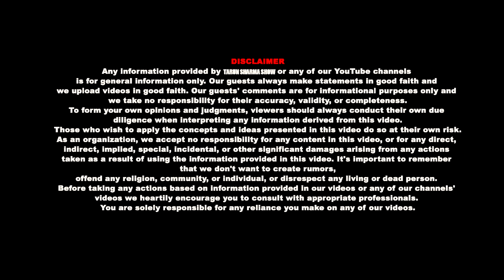क्या आप भी अपने Past Life को जानना चाहेंगे? | वशीकरण प्रक्रिया | Re-birth | Hindi Podcast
WHAT IS PAST LIFE REGRESSION ? Life After Death Podcast | Rebirth Stories Podcast

TO GET FEATURED ON @tarunsharmashow

Podcast Overview:- क्या आप भी अपने Past Life को जानना चाहेंगे?
आपका Tarun Sharma Show में स्वागत है! आज के एपिसोड में हम बात करेंगे "क्या PLR आपकी अगली जिंदगी बदल सकती है?" हम गहराई से चर्चा करेंगे past life regression, astrology, और black magic के रहस्यों पर। हमारे साथ जुड़ रहे हैं अनुभवी guests - तुलिका जी और गुरप्रीत जी, जो आपको बताएंगे कैसे punar janam और Hindu dharm का ज्ञान आपके भविष्य और वर्तमान को प्रभावित कर सकता है।

क्या आप जानना चाहते हैं कि कैसे आपके past life karmas आपकी current life को shape करते हैं? क्या आप जानना चाहेंगे astrology और black magic के रहस्य? इस रोमांचक चर्चा का हिस्सा बनें और अपने सवालों के जवाब पाएं!

हमारे साथ बने रहें और इस अद्भुत यात्रा का आनंद लें। हमसे जुड़े रहने के लिए Instagram पर follow करें और हर नए एपिसोड के लिए bell icon दबाएं!

CHAPTERS:
00:00 - शो का शुरुआत
01:45 - पास्ट लाइफ रीग्रेशन क्या होती है
02:57 - पास्ट लाइफ रीग्रेशन और वेदों का जिक्र
07:29 - 84 लाख प्रजातियों का चक्र
08:22 - ईश्वर का स्तर
09:00 - आपकी पूर्वजन्म की कहानी
11:10 - कर्म और पुनर्जन्म का संबंध
18:27 - वेदिक ज्योतिष में पूर्वजन्म का सिद्धांत
34:26 - आपकाशिक रीडिंग क्या होती है
36:08 - वशीकरण प्रक्रिया
39:15 - नाड़ी ज्योतिष और सटीकता
41:10 - क्या आप पास्ट लाइफ रीग्रेशन में विश्वास करते हैं
44:18 - हिप्नोथेरपी का सच
49:28 - पास्ट लाइफ थेरेपी
50:29 - काले जादू से कैसे ठीक हों
56:12 - लक्ष्मी जी का घर में न रहना
59:08 - बचपन की सीख और उनका प्रभाव
1:00:13 - काला जादू
1:05:45 - लोग आध्यात्मिकता की ओर क्यों आते हैं
1:06:10 - साइकिक अटैक क्या है
1:12:14 - भूतिया कब्जे का मामला
1:19:07 - पैरा नॉर्मल गतिविधि और काला जादू
1:23:12 - हीलिंग क्या है
1:24:15 - पुरुष और महिला ऊर्जा
1:24:50 - कब PLR करवाना चाहिए
1:27:20 - पास्ट लाइफ रीग्रेशन करवाने के कारण
1:29:48 - शनिदेव को खुश कैसे करें
1:34:14 - परामर्श के लिए कब जाना चाहिए
1:36:10 - Outro